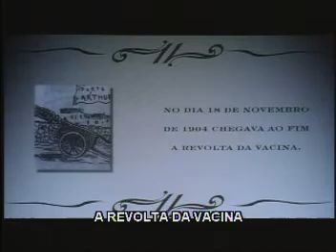Sonhos tropicais - cena7